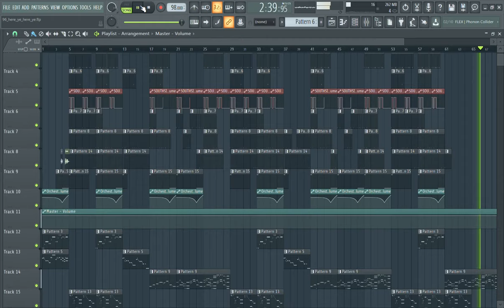Here Ye Here Ye (Thomas Jefferson Type Beat)